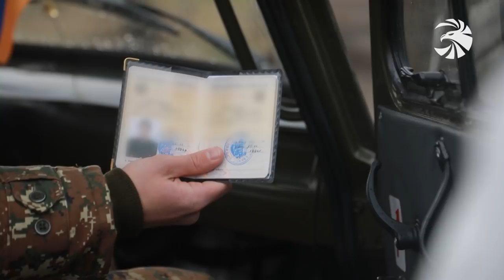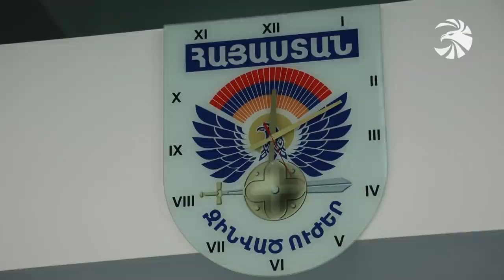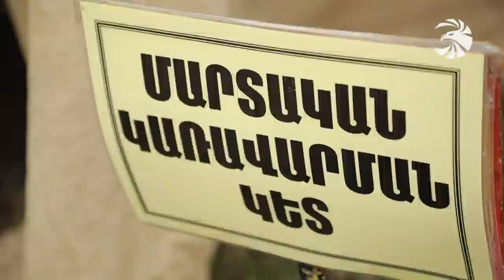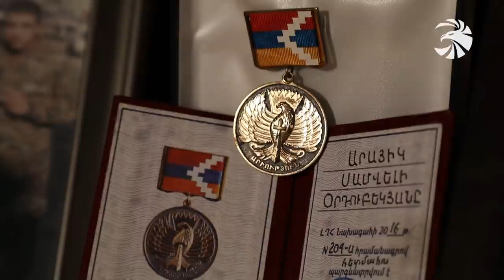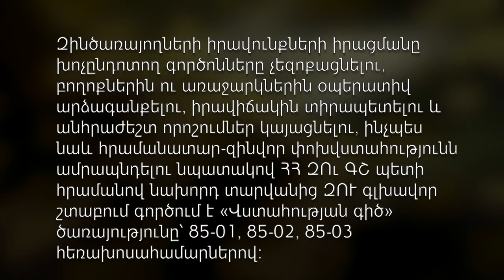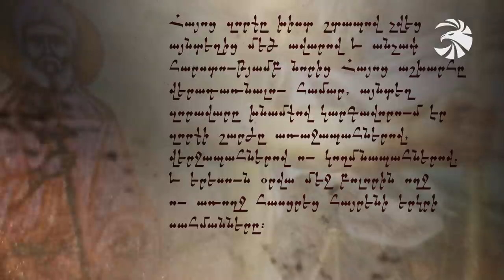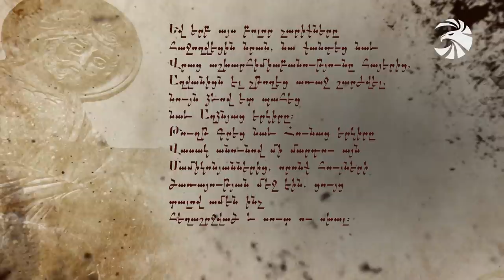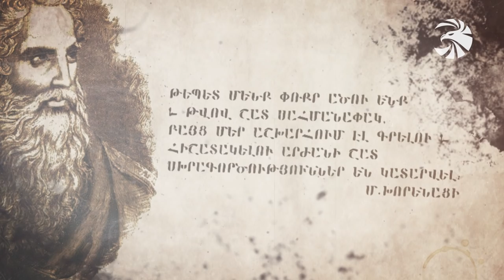Զինուժ 18.04.20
Հանուն անձնակազմի առողջության և անվտանգ ծառայության. Կորոնավիրուսի դեմ պայքարի շրջանակում պաշտպանական գերատեսչությունը բոլոր մարզերում բացազատել է հսկիչ անցագրային կետեր, որտեղ սահմանվել է շուրջօրյա հերթապահություն:

Ճանապարհ դեպի բարձունք. Կարգախոսին հավատարիմ ուսումնական գործընթացն է վերսկսել Մոնթե Մելքոնյան վարժարանը: Անվտանգության նկատառումներով պայմանավորված անձնակազմը նախ կորոնավիրուսի ախտորոշման թեստավորում է անցել:

Ուսումնական ակտիվ եռուզեռ վարժադաշտում և առաջնագծում. Զինծառայողները շարունակում են կատարելագործել մասնագիտական հմտությունները՝ պատրաստ ցանկացած պահի հետ մղել պայմանական ու իրական հակառակորդի հարձակումները:

Եվ երկաթյա նժույգ սանձողները. Բանակի լավագույն տանկիստները արագ ու անվրեպ խոցել են բոլոր թիրախները. Գնահատականը՝ գերազանց: